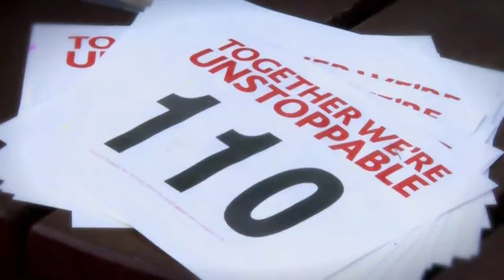London | Paris - Day One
The first day of our flagship cycling event, London | Paris: Be Unstoppable. Cyclists rode from London to Calais. Watch them set off!